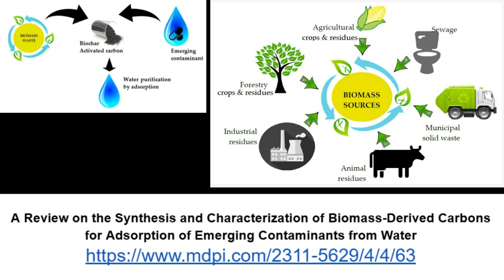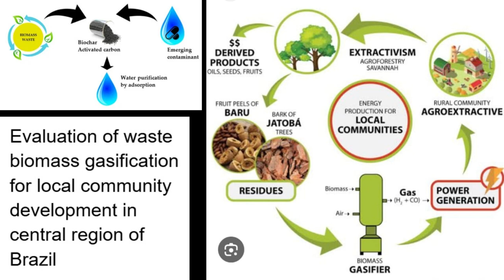AGROFORESTS for CHALLENGES, CLIMATE, CARBON NANOSTRUCTURES f RENEWABLES & INCOME, Part 3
CHAPTERS:
00:00 Agroforests have the potential to solve All Challenges, combined with Gasification of Agroforest Products to also generate substantial income with very sought after and expensive products like Graphene, Graphite, etc.

00:16 This combination can define whether human beings will continue to exist with normal to good quality of life and reasonable to superior life expectancies, and whether renewable energies will finally make a full breakthrough.

00:49 Agroforests for Climate & Gasification for Graphene and similars also have a lot to do with superior quality of life in cities, etc.

02:31 At some point, the forests will unlock the inversion or cause the breakthrough of a heat dome, and release all types of stress from cities, communities, etc.

1) provide sustainable and renewable products such as food, gasses, other forms of renewable energy and basic materials to cities, communities, industry, refineries, etc.,

2) Fertilize and improve carbon agroforests and their soils, increasing their capacity to solve all challenges,

3) Cool cities, communities, etc. (type of air conditioning during summer) and avoid further heating due to the decrease or removal of greenhouse gasses,

4) ventilate and purify the air of cities, communities, etc.

03:30 In other words, Carbon Agroforests will feed the World with abundant, sustainable, natural, healthy and organic foods and provide the World with Renewable and superior Energy, Fuels and Basic Materials.

When all monoculture agriculture is transformed into carbon agroforests, these forests can produce about 100 times our real global energy needs (including electricity and traditional fuels), as well as about 100 times our real global food production.

06:32 The revolution that truly deserves the name green revolution is the implementation of the in this channel proposed action plan that is based on the transformation of already degenerated agricultural soils into Carbon Agroforests.

These proposed Carbon Agroforests do not only produce abundant food, fuel and basic materials for 8 billion humans, but they also produce and supply the renewable economy and industry with the basic renewable materials and solutions, that also include graphene, graphite and similars, for solutions (industrial and manufacturing) to the real challenges and problems of renewable energies.

07:05 The proposed Carbon Agroforests in the surrounding of cities with the renewable energies they produce and deliver to the cities render these cities, communities, etc, more Safe Haven, especially if the distribution in the cities etc is performed by means of open smart grids.

07:20 At this point these cities and safe havens also turn into true smart cities.

*CLAIMERS:*

We steer as much as possible away from subjects that could go against the Youtube Policies.
This is also why We present the following Claimers.

Claimer 01: We are convinced that Surveillance and Control, especially by International Health Organizations such as WHO, are "Essential" to deal with THREATS TO HUMAN HEALTH, at least so in the foreseeable future.

Claimer 02: We are convinced that we Humans will not have an easy chance to Exist for a long time if we do not learn and try to Avoid all non-essential Divisions and Polarizations.

Claimer 03: We are not Doctors nor a Health Care Providers.

Claimer 04: We are convinced that all the initiatives and information provided by the UN on Climate are very Useful and Necessary.

*internal:*
V 3min 240923 ENG 15 23 VIDEO 3163